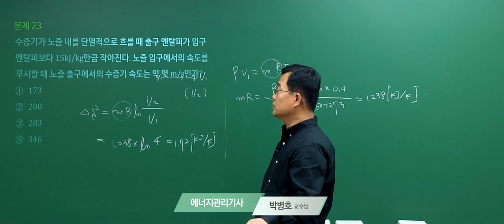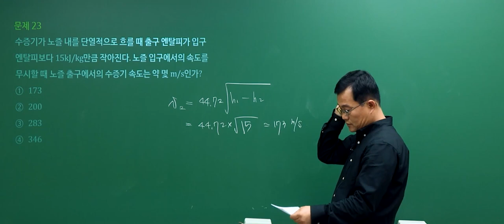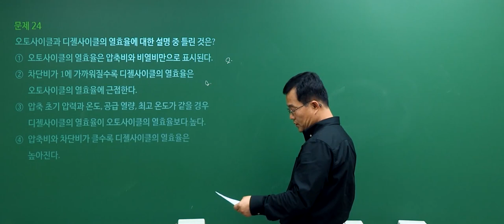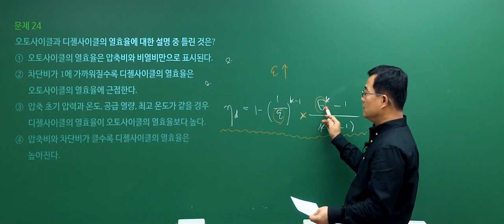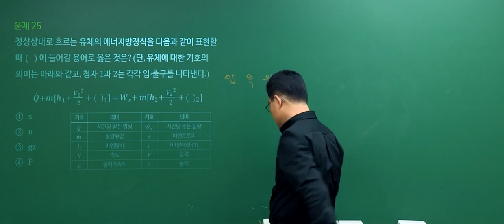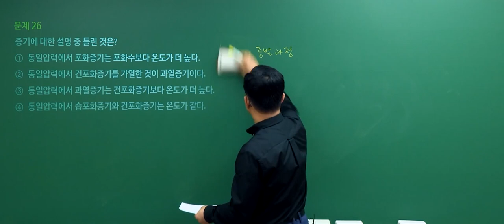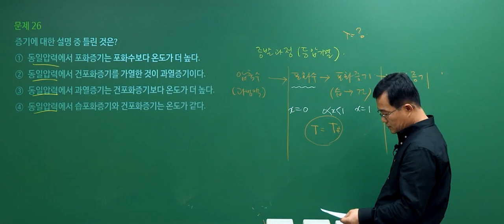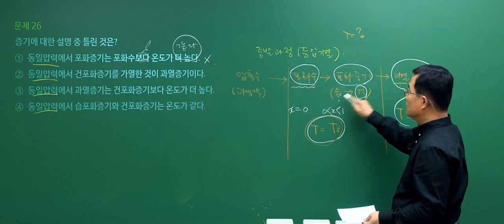[에너지관리기사 필기] 2021년 4회 필기 기출 풀이 2과목 열역학2 - 박병호 교수님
강의+실무 20년 경력, 기계기술사 박병호 교수님의 2021년 4회 에너지관리기사 필기 2과목. 열역학 기출문제 해설 강의!
전략적으로 빈출공략하는 단기합격 마스터, 박병호 교수님의 정확하고 명쾌한 해설을 통해 에너지관리기사 기출문제를 풀면서 느꼈던 궁금증을 해소해보세요!

에너지관리기사, 에너지관리기사실기, 에너지관리기사필기, 에너지기사, 에너지관리기사합격률, 에너지관리기사시험일정, 에너지관리기사난이도, 에너지관리기사인강, 에너지관리, 에너지관리기사필기기출문제, 에너지관리기사기출문제, 에너지자격증, 에너지관리기사10개년과년도문제해설, 에너지관리기사시험, 열관리, 에너지관리기사가답안, 에너지관리기사실기문제, 에너지관리기사합격후기, 에너지관리기사실기인강, 에너지관리기사기출, 에너지관리기사실기동영상, 에너지관리기사동영상, 에너지관리기사동영상강의, 에너지관리기사요약, 에너지관리기사필답형, 에너지관리기사공부방법, 에너지관리기사자격증, 에너지관리기사강의, 에너지관리기사요점정리, 에너지관리기사시험과목, 에너지관리기사필기동영상, 에너지관리기사열역학, 에너지관리기사필기7년간출제문, 에너지관리기사연소공학, 에너지관리기사필기추천, 에너지관리기사인강추천, 에너지관리기사추천, 에너지관리기사무료강의, 에너지관리기사강의추천, 에너지관리기사시험난이도, 에너지관리기사인터넷강의